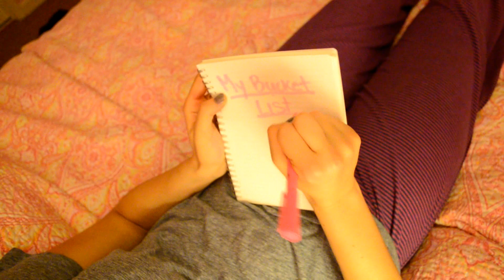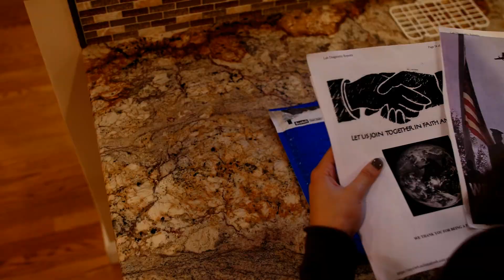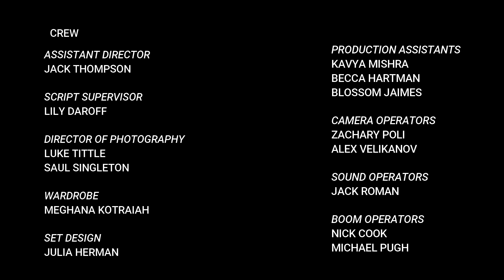Seven Days and Counting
A normal girl with a boring life. When Cassie Fisher learns that the world is going to end in just one week, she spends her last few days trying to fulfill her life's purpose, and live out her life the way she always wanted to. This film follows Cassie on her journey to the end of her life and her figuring out about what is really worth living for.